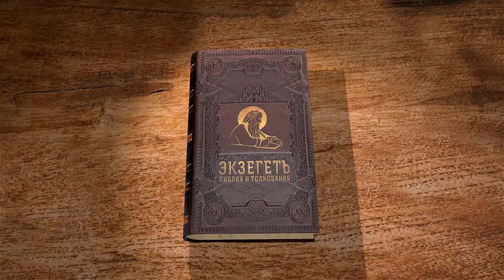Апокалипсис. Откровение Иоанна Богослова. Глава 15. Протоиерей Олег Стеняев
В 15-й главе описывается очередное удивительное видение: победившие зверя и его число прославляют Агнца.

И увидел я иное знамение на небе, великое и чудное: семь Ангелов, имеющих семь последних язв, которыми оканчивалась ярость Божия. (Откр . 15:1)

Семь Ангелов — это Церковь, исполненная благодати, и суд Божий оканчивается тем, что проверяются огнём не только нечестивые, но и праведные. Не только те, кто в Церкви, но и кто вне Церкви объяты одним и тем же огнём, но для одних людей этот огонь — источник благословений, тепла и радости, для других — источник страданий и мрака. Такое истолкование предлагает Андрей Кесарийский.

И видел я как бы стеклянное море, смешанное с огнем; и победившие зверя и образ его, и начертание его и число имени его, стоят на этом стеклянном море, держа гусли Божии, (Откр . 15:2)